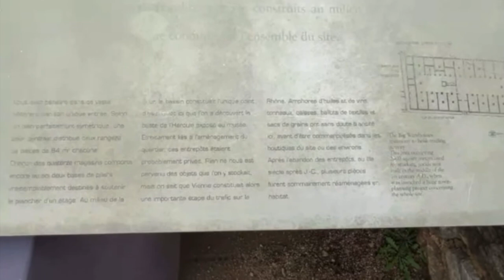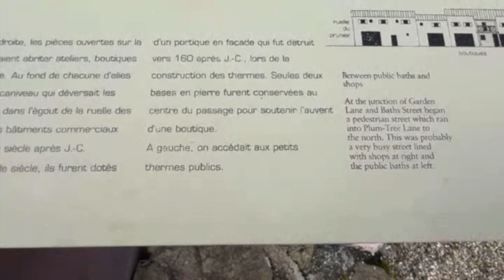The Roman Ruins in Vienne (NOT Vienna) in France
On March 12, 2024, I took the train from Lyon to an ancient town that is now a suburb of Lyon called Vienne. I went to the Musee-Gallo-Romain-Saint-Romain-an-Gal Vienne (try saying that five times fast). I walked through the Roman ruins of a town from the first century AD. I did a Heckle broadcast. No one showed up to watch it. Here it is, for you all.